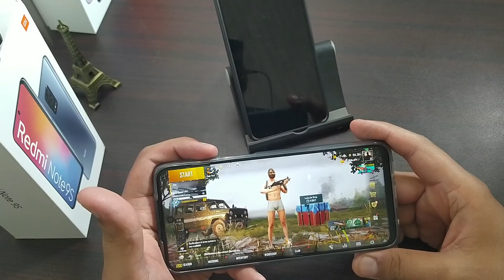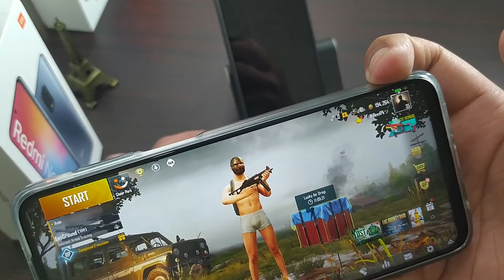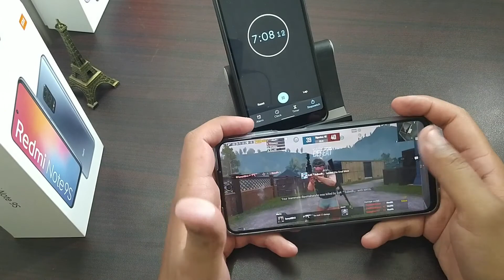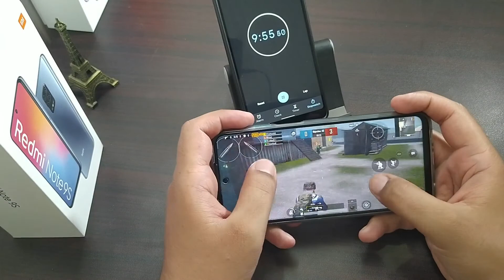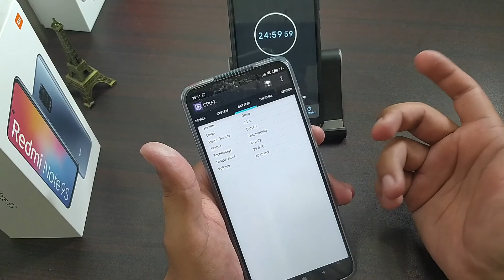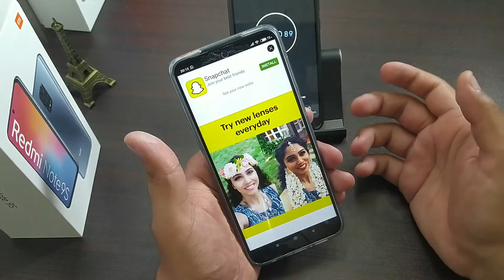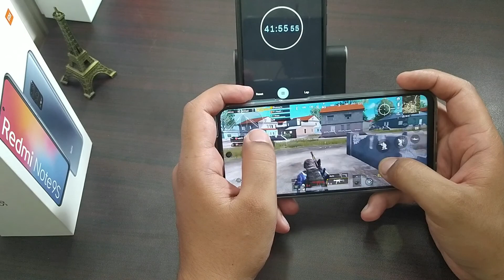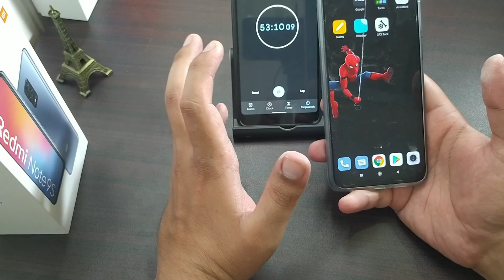Redmi Note 9s Gaming Review | First Ever Detailed Review In PAKISTAN | HEATING & BATTERY DRAIN TEST⚡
Redmi Note 9s Gaming Review | First Ever Detailed Review In PAKISTAN | 1 Hour Continue Gameplay ⚡⚡⚡Urdu/Hindi

Is VIdeo ME Detailed Gaming Review kia Hai Redmi Note 9s Or Bettery Ke Percentage ko B check Kiya Hai Pakistan me Is se Phle Kisi ne Detailed Gaming Review nahi Kia Hai. !! Pakistani PUbg Player Playing Pubg On Redmi Note 9s/pro
RedmiNote9sGAming Review#InPakistan#gamingReviewPakistan#PUBGGAMEPLAY#REDMINOTE9S

Redmi Note 9s/Pro Review After 2 Weeks | Best For PUBG Or Not ? | Solid All Rounder ? Watch This ⚡⚡

Gaming Review Redmi Note 9s In Pakistan
Redmi note 9s Gaming Review Pakistan
1hour pubg test on Redmi note 9s
Pubg test on Redmi note 9s/pro
Pubg test on redmi note 9 pro In Pakistan
redmi note 9s unboxing redmi note 9s unboxing in pakistan
redmi note 9s price in pakistan
redmi note 9s unboxing mastech
Sirtechy redmi note 9s review
redmi note 9s camera redmi note 9s processor 720g
redmi note 9s display
redmi note 9s pubg gameplay
redmi note 9s graphics

All content used is copyright to Sir Techy, Use or commercial display or editing of the content without proper authorization is not allowed.